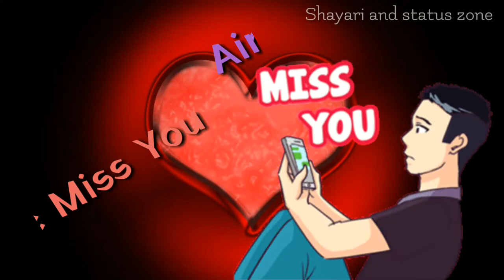Ve Miss You Enna Sara | New Whatsapp status | Romantic | Cute | Love | Best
🙏 Respect Of Original Song Owner 🙏

इसमे उपयोग किया गया Audio Copyright हैं। अगर यह वीडियो Copyright के तहत आता है बिना कोई निर्णय लिए आप हमें सम्पर्क करे। आपके कहे अनुसार हम वीडियो को हटा देंगे या संपादित कर देंगे।
             ।। धन्यवाद ।।

Tags -
Shayari And Status Zone, Shayari & Status Zone, Status,
status love,
status 2018,
status song,
status song download,
 status whatsapp,
status video,
status song,
status whatsapp,
status video,
status video song download,
Bollywood status video hd,
Bollywood status video whatsapp,
Bollywood video status download,
Govinda status funny,cg zone,
Hit WhatsApp status video,
Super hit whatsapp status video download,
Old whatsapp status video song,
Super hit whatsapp status new 2018,
Super hit whatsapp status 2018,
Awesome whatsapp status new,